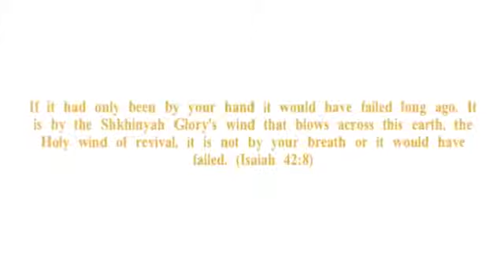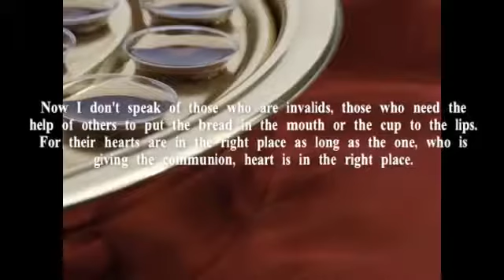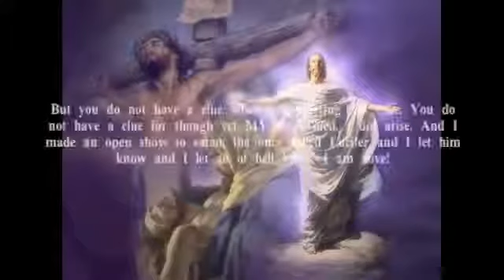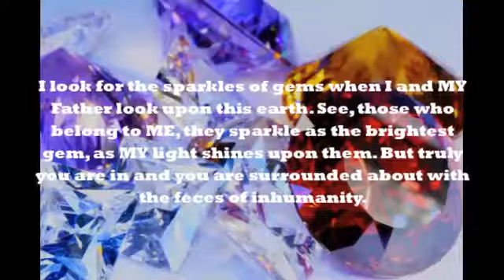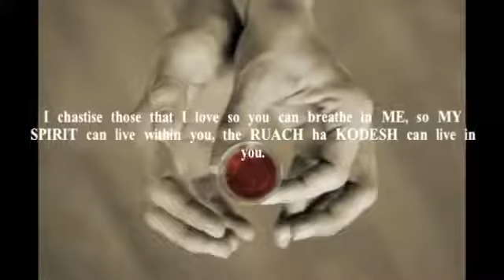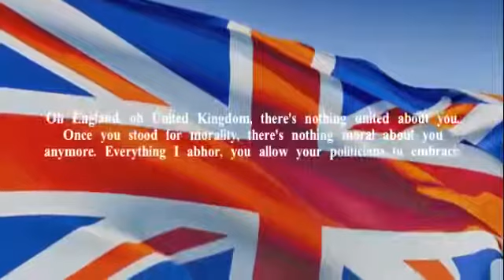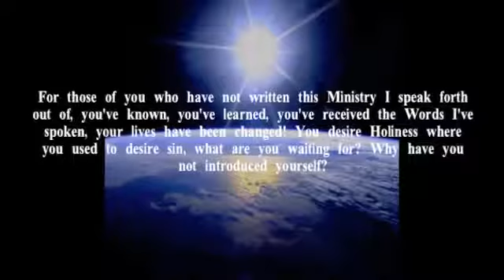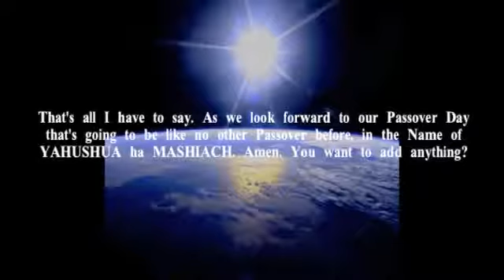AMIGHTYWIND Prophecy 95 - YAHUSHUA SAYS, Pick Up Your Weapon, I AM ALIVE! (HOLY COMMUNION)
Prophecy given to Apostle/Prophet Elisabeth Sherrie Elijah from Almighty YAHUVEH GOD, the Heavenly Father, under the anointing of the Holy Spirit, the RUACH HA KODESH. For YAHUSHUA ha MASHIACH (Jesus Christ) HIS glory.

Saviour YAHUSHUA/Jesus says:
Now you're getting it MY Children! Now you're understanding why I said that this is a weapon like no other weapon when you do communion unto ME. The words you have spoken Elisabeth are not your own words for MY Words are higher than anything you could ever think. Every time you do communion, every time you become one with ME, I do give you MY ears. I do give you MY eyes. I speak forth out of your mouth. I circumcize your heart as you offer your hands unto ME to do MY will. And your feet to ME so I can lead you in the footsteps of the Holy.

How many organized religions will just put a wafer in their mouth? A dry wafer that could be nothing more than styrofoam. They forget the price that I paid. There is no repentence of sin first. They drink of the wine and they said words of rote repetition. There's no heart given to ME. And the audacity when another puts the wafer in the other's mouth and he calls himself a Bishop. And he calls himself the pope. You cannot do this for another! A communion is one on one.

Beware, MY Sheep and Lambs, of those who try to put all the religions together as one! Of the One World Religion! There is but one YAH. You have but ONE CREATOR. YAHUVEH is HIS Name. Others pronounce it YAHWEH. But there is but ONE. There is but ONE MASHIACH. MY Name is YAHUSHUA. Call ME YAHSHUA. But don't take the Name YAH out and think you're hearing from MY SPIRIT.

You who call yourself Messianic Jews, so many things you got right but where you compromise and you no longer have MY light, you have taken the Name YAH out of MY Name to pacify the Orthodox Jews for they know the CREATOR'S Name. They believe the Rabbis' lies. But read your own Torah. Read the Bible. How many times is it written, "In MY Name, you shall cast out devils. In MY Name, you shall lay hands on the sick," only in MY Name. Does not the Bible say this?

And in the Torah, in the Tanakh how many times does it say, "In YAHUVEH'S Name"? What will you do with Psalm 91 you Orthodox Jews? You read so faithfully the Torah and the Tanakh but you take away the power when you do not say your CREATOR, your PROTECTOR'S Name. And you have no protection when you do not receive MY Body and MY Blood for I am the only begotten Son of ABBA YAHUVEH.

You Holy ones who sit in America and you say for the first time there's no one to vote for, I already gave you the only candidate that stood for morality and Ron Paul is his name. So even though, your vote won't be counted, cast your vote in Heaven. Obama is an abomination unto ME. I've said it once, I'll say it again.

John McCain is the son of Cain. I said it once, I'll say it again. Hillary Clinton, your soul is as black as black can get. There is no lesser of evil running for president. All of you are evil in MY eyes. And the only hope there was, the media will not even give attention. You see I always have a people and they are the hidden ones. Oh how few Judge Roy Moores I have for they will not speak out like he does. America, oh how different it would have been if the one you call Judge Roy Moore, your president he would have been but there's no desire anymore for morality or Holiness and it goes from one nation to the next!

I prophesied through this Handmaiden of MINE, what was in the minority, would be the majority if you did not fight this sin and now look at the spirit of homosexuality, where has it not invaded in because you believed a lie. Long ago I told this Handmaiden of MINE, in the beginning it was Adam and Eve, it was never Adam and Steve. Never, never, never, never, never, never, never was this to be and so the boiling black blood plague shall be loosed. You do not have much longer now. All those who condone the spirit of homosexuality or who have stayed silent and said, "Just let them do their own thing."

You shall sufferrrr a plague like none other! Those who partake in this abomination unto ME, you shall sufferrrr like none other! And those of you who know it's wrong, even if you don't belong to ME, from this sin you have fleed and this shall not come upon you. Speak out now! While you still got a voice! You pastors who have embraced the homosexuals so you would not have to confront them, watch and see what I do to you for you shall share in the same plague!